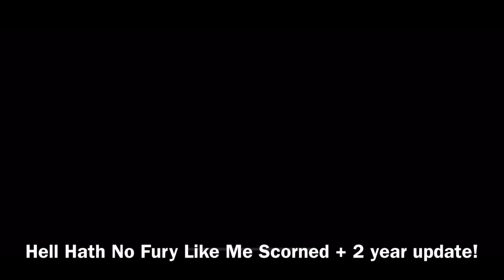Hell Hath No Fury Like Me Scorned + 2 year update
Hope you all have a great Christmas, and have a great New Year!
Video posted every Saturday @ 3:00 PM.

Shorty's mugshot with identifying info removed.
One of the many notices left by the city.
Locksmith working on first lock.
Back door and my grandmother's dining room table.
Carport.
Living room.
Back patio.
Living room after company cleaned it up.
Dead dog room before.
Dead dog room after.
Purple urn IRL.
Urn is behind the flag.
Bundle of casings gathered after the service.
One page from bank statement.
Unopened DVD box set of The Midnight Special's performances from 1973 to 1980.
Backyard storm shelter.
My sister and I spent 10 hours dragging the stuff out of the yard to the street. The next day, the bins and bags had been torn apart by neighbors.